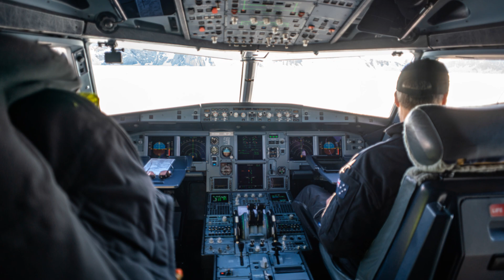Antarctica Uncovered: Exploring the Icy Mysteries & Scientific Marvels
Embark on an unforgettable journey with us as we dive into the icy depths of Antarctica's mysteries in 'Antarctica Uncovered: Exploring the Icy Mysteries & Scientific Marvels.' 🇦🇶❄️ This captivating video takes you on an in-depth exploration of the enigmatic continent, from its fascinating history and legendary expeditions to its crucial role in today's scientific research. 🕵️‍♂️🔍

Discover the secrets locked within the ice, as we delve into historical expeditions, uncover the truth behind Operation Highjump, and reveal the groundbreaking scientific discoveries that have reshaped our understanding of the world. We also explore the significance of the Antarctic Treaty and speculate on the future of exploration in this pristine wilderness. 🌍

With stunning visuals and intriguing theories, 'Antarctica Uncovered' promises to immerse you in the wonders and mysteries of Antarctica. Don't miss out on this journey of discovery. Let's unravel the secrets of Antarctica together!